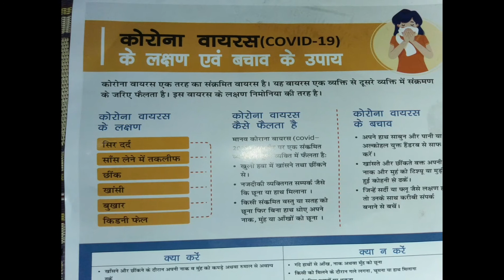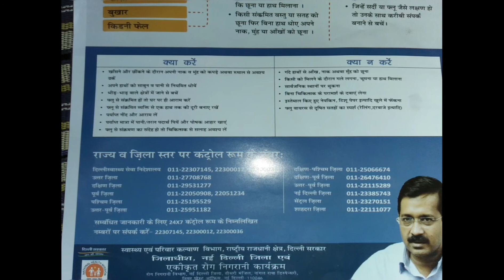precaution for coronavirus